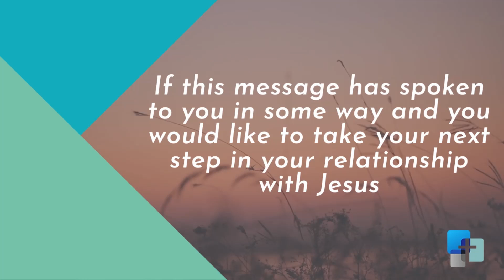Convergence: Restored: Pastor Don Chroniger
Pastor Don opened our new sermon series showing us how history aligned when Daniel prayed and stood in the gap for Israel. Are we going to be the ones to stand in the gap and pray. "If my people, who are called by my name..."